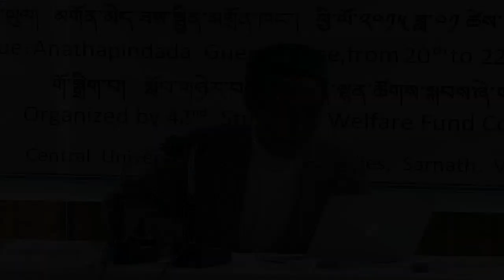དེང་དུས་འཛམ་གླིང་གི་ཆབ་སྲིད་དང་བོད། སློབ་དཔོན་བྱམས་པ་བསམ་གཏན།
བསླབ་པ་བགྲེས་པའི་དགུན་ཆོས། ཝཱ་ཎ་དབུས་བོད་ཀྱི་གཙུག་ལག་སློབ་གཉེར་ཁང་།
གོ་སྒྲིག་པ། སློབ་གཉེར་བདེ་དོན་ལྷན་ཚོགས།
20/1/2015 -22//1/2015